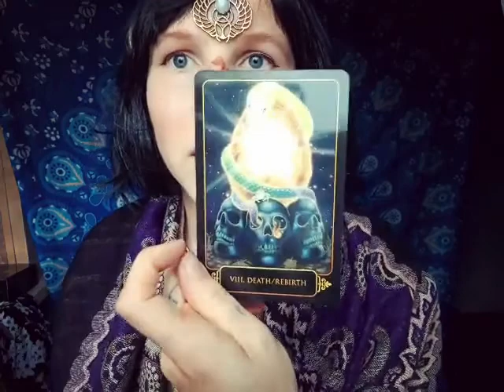Meet my sub-personalities. (Part 1.)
In this video I wanted to give some of my inner voices a character. In order to illustrate the occasional chaos inside my head, exaggerated of course. In this way I would like to get more insight on the different character I've taken on in my life, and give them the love, attention and acceptance they need.
In de banner I use the word persona, Yet I actually mean, sub-personalities.
Based on a technique called voice-in dialogue.

Love!!